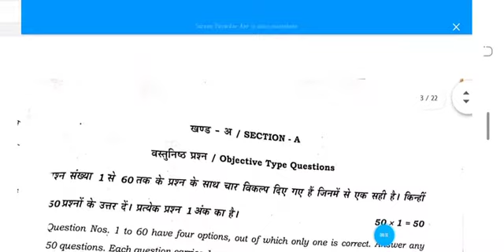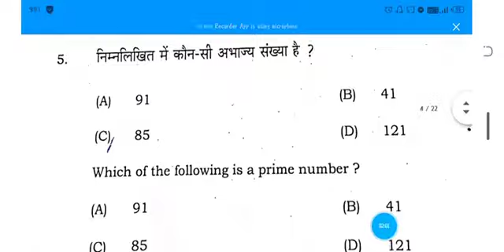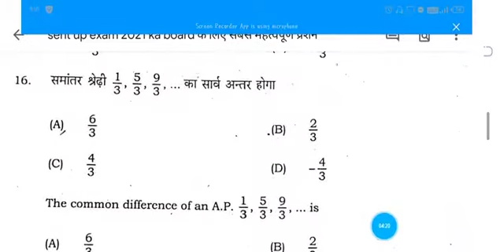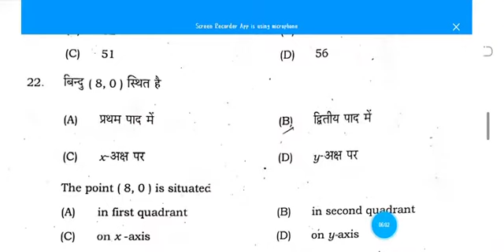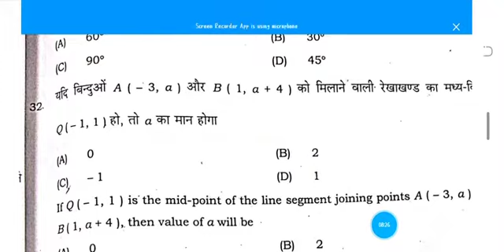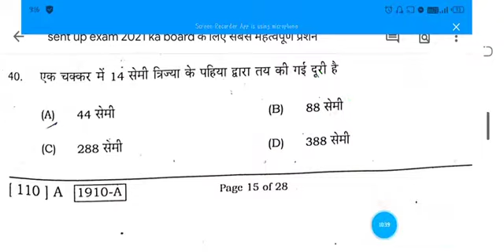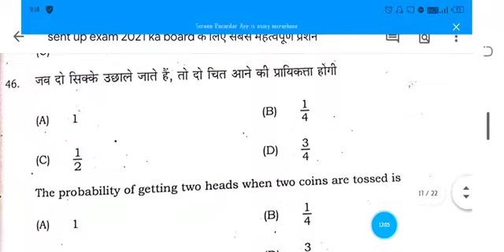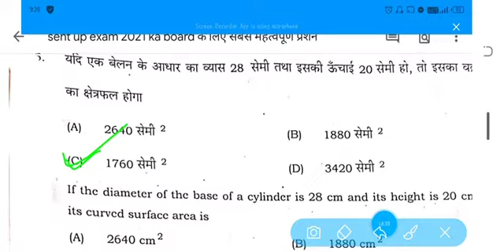metric sent up exam mathe ka objective 2021 board ke liye sandar q madhav ncert classes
madhav ncert classes

madhavncertclaases